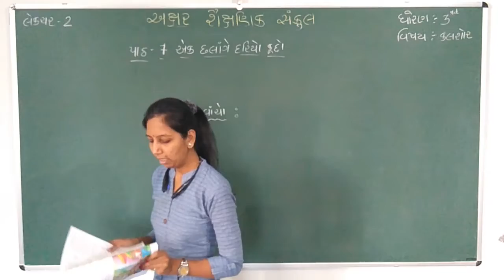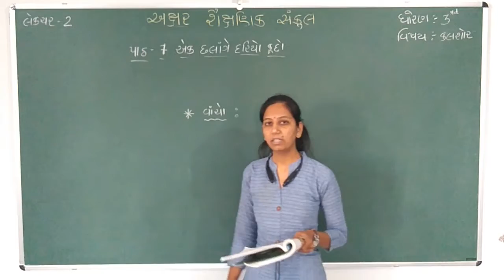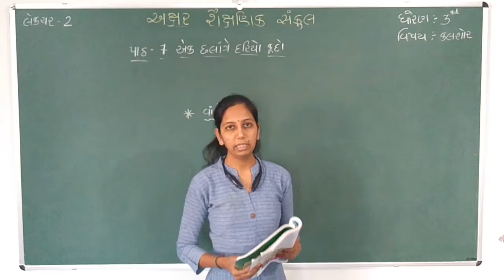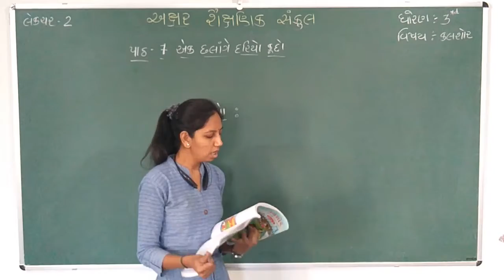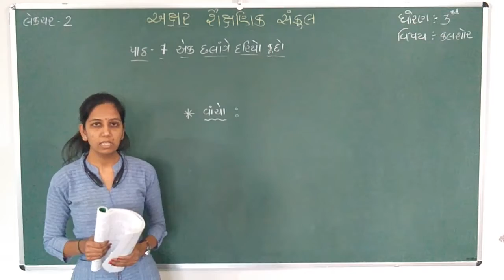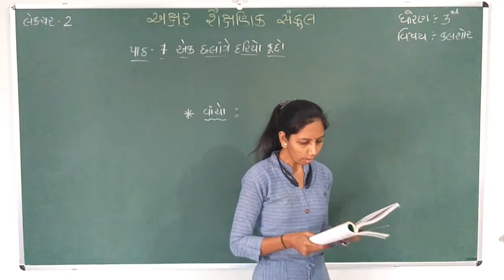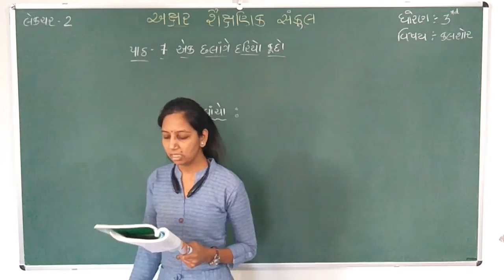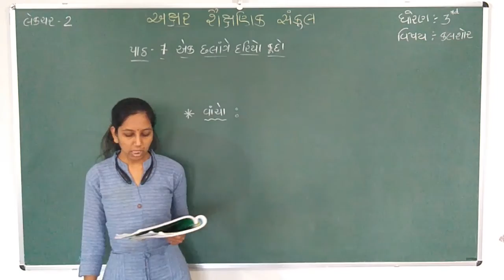STD 3 || KALSHOR || CH 7 || PART 2